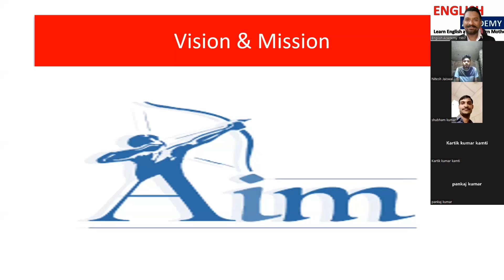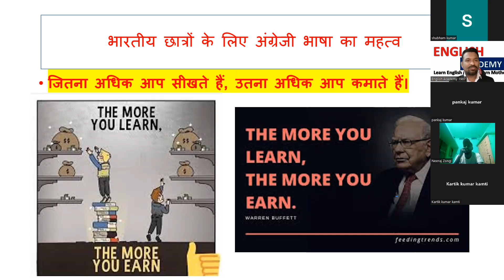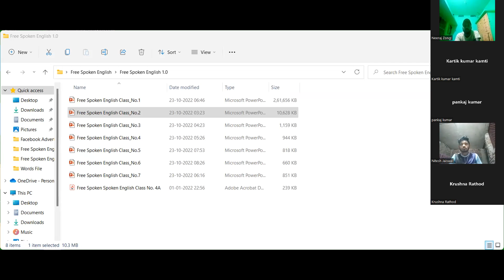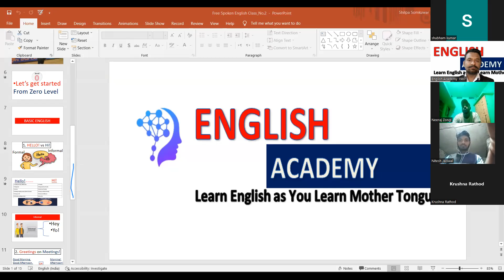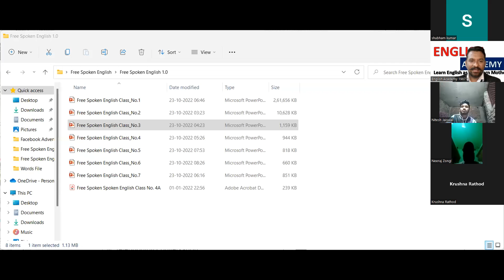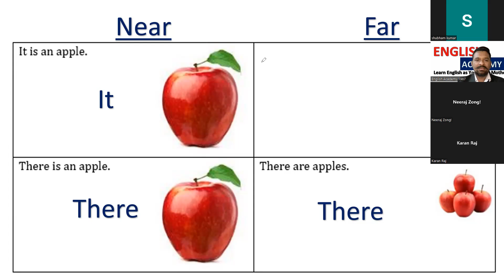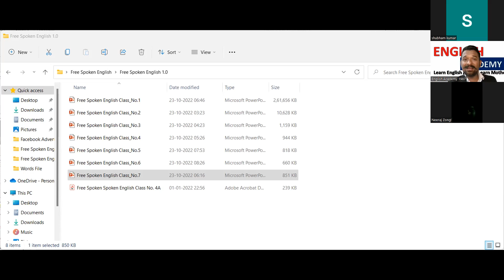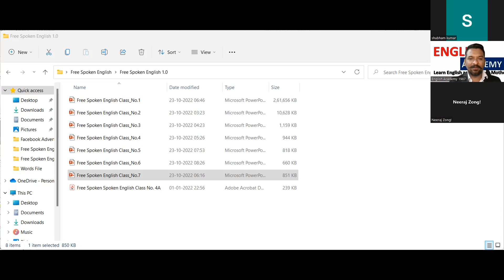Spoken English Online Class. Students from different states of India joined and learned. Day 2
Spoken English Online Class. Students from different states of India joined and learned today. Zoom Online Class class was conducted by Krunal Somkuwar, Co-Founder of English Academy.

Regards
Krunal Somkuwar
English Academy